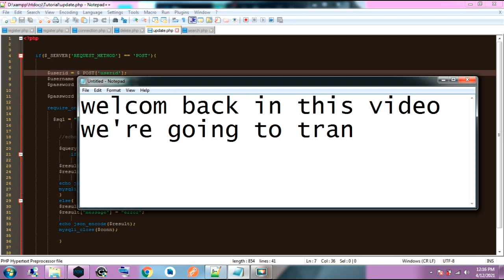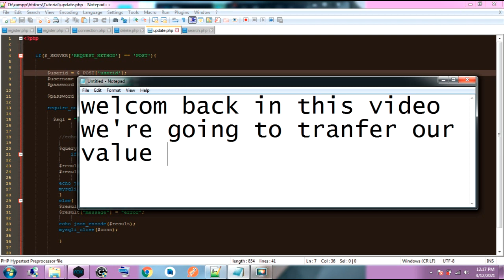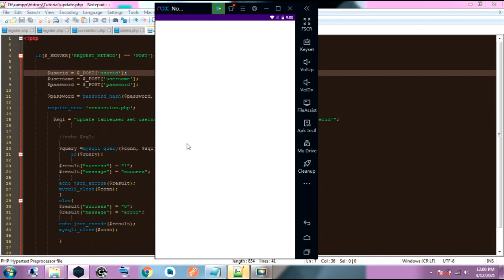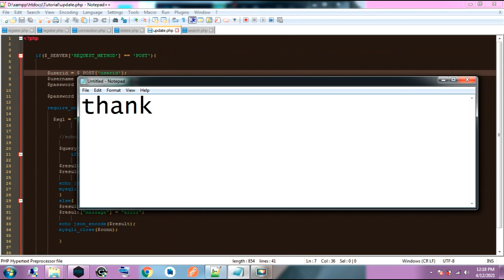Android Studio Value to Another Activity part 17 2021